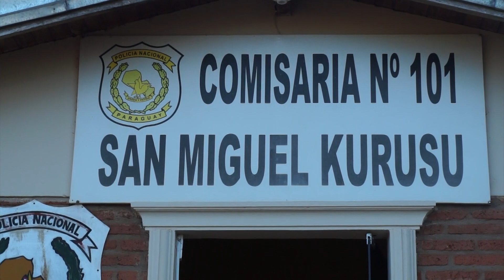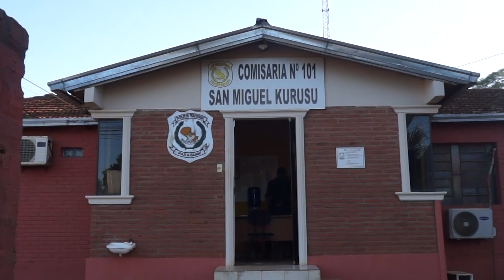SEXAGENARIO DETENIDO POR SUP ABUSO SEXUAL A UNA MENOR